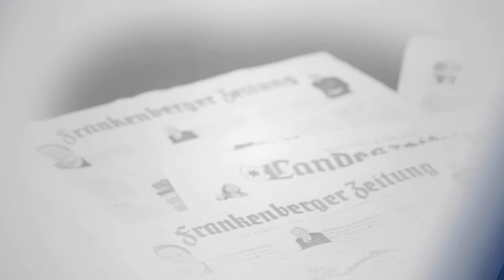SG-Sieg gegen Eintracht Waldeck